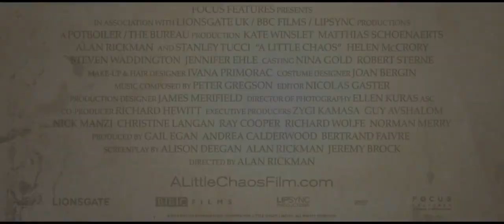A Little Chaos (07.03.2015)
A romantic drama following Sabine, a talented landscape designer, who is building a garden at Versailles for King Louis XIV. Sabine struggles with class barriers as she becomes romantically entangled with the court's renowned landscape artist.